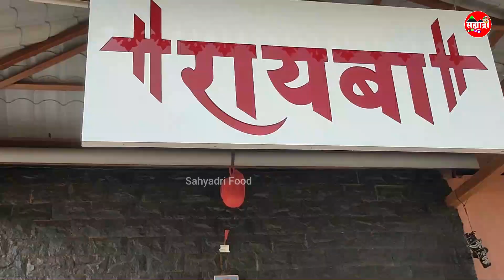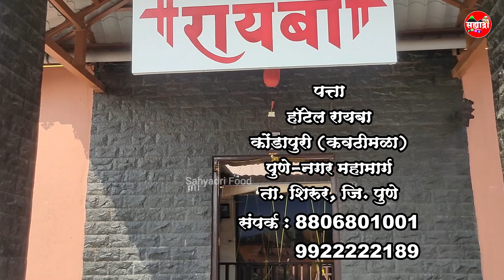मिसळच्या किमतीत पोटभर जेवण, ग्रामीण तऱ्हेची नॉनव्हेज थाली लय भारी | मटन चिकन थाली | रायबा हॉटेल